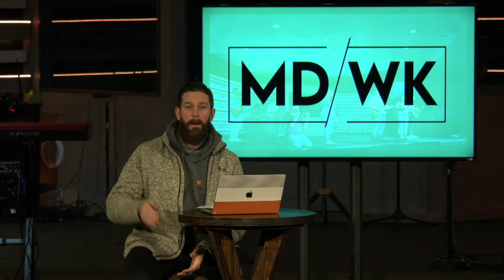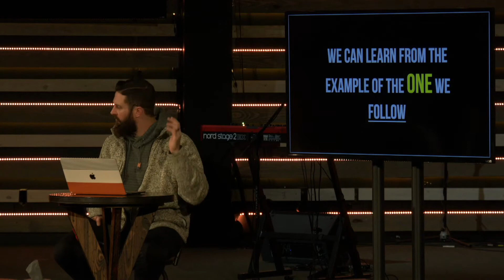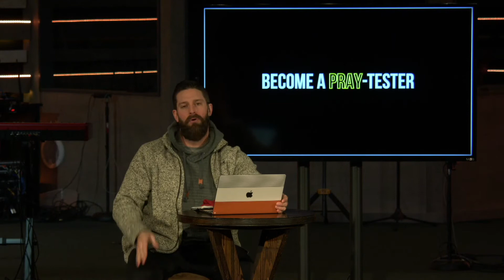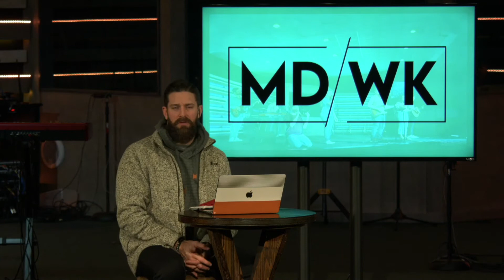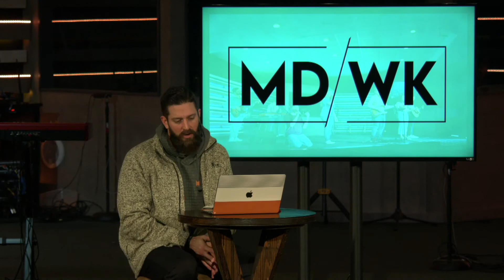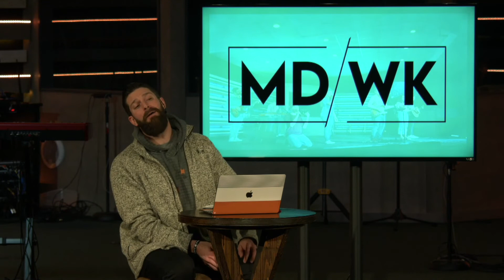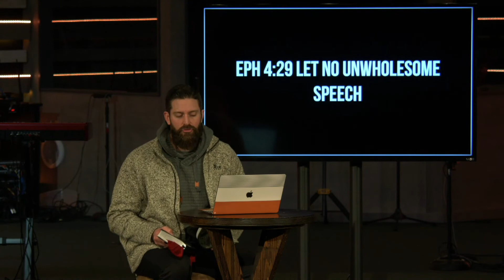Pray-Testers - January 13th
"Pray-Testers"
January 13th